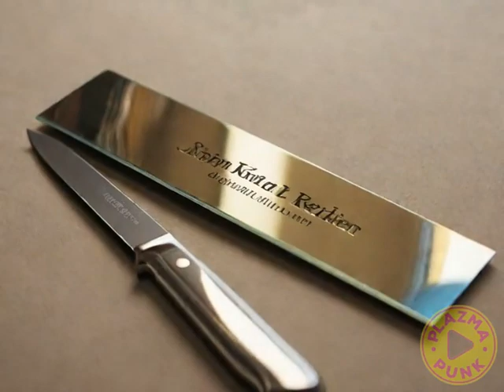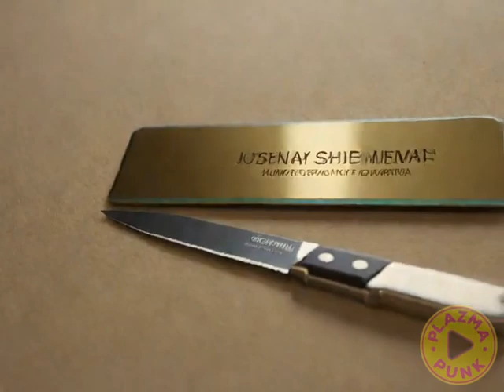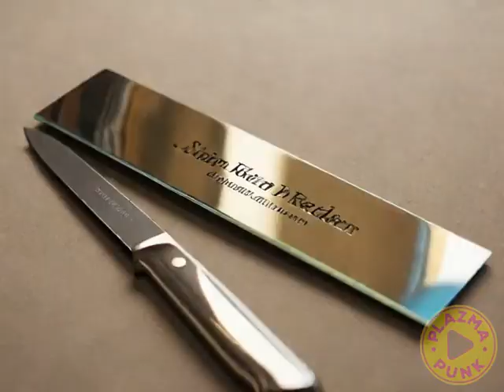NiTRO Laminated Cards (Psycho Electro Mix)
Here i've been working hard on an american psycho themed track, this is pretty epic enjoy and be safe out there :)